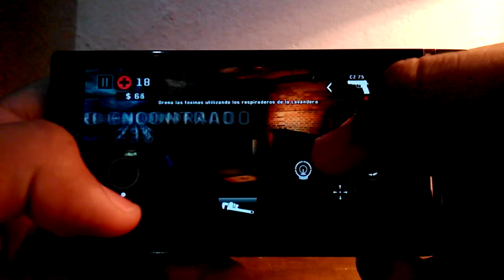Dead Trigger 2 para Android | Primera Review y opiniones (Descarga)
♦¿QUIERES HABLAR CONMIGO? MI SKYPE: @tosho1255